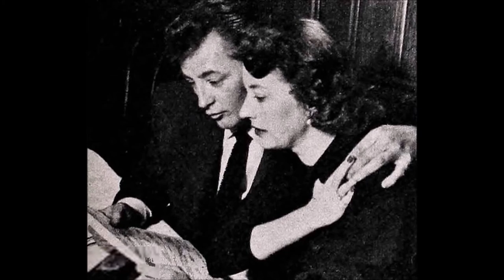Robert Mitchum Revealed: “Not As A Stranger" | Dorothy Mitchum | Robert Mitchum Stories - 1955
Behind those reckless headlines is the real Bob—a warm, many sided human being, reaching out for release from his self imposed loneliness. Not As A Stranger and The Night of the Hunter movies.